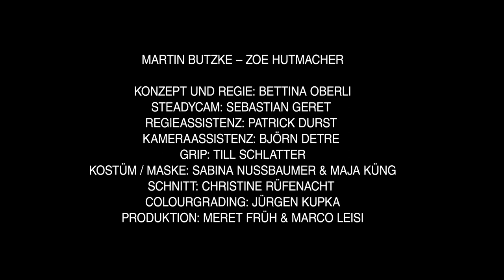THE WEYERS: Julia (Official Video)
Catch The Weyers LIVE supporting Tracer on their European tour in February/March 2016!

European Tour Dates 2016:
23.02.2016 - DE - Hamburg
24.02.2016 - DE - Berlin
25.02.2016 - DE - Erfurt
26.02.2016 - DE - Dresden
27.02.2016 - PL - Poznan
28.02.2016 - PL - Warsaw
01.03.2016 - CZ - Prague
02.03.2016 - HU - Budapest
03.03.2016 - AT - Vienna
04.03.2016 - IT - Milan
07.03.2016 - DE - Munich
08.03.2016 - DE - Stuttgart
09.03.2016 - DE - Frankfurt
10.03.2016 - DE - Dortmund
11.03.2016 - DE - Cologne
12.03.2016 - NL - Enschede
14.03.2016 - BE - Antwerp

Darsteller:
Martin Butzke
Zoe Hutmacher

Konzept und Regie: Bettina Oberli
Steadycam: Sebastian Geret
Regieassistenz: Patrick Durst
Kameraassistenz: Björn Detre
Grip: Till Schlatter
Kostüm / Maske: Sabina Nussbaumer & Maja Küng
Schnitt: Christine Rüfenacht
Colourgrading: Jürgen Kupka
Produktion: Meret Früh & Mario Leisi

The Extras:
Flynn & Dylan Reed-Montandon
Géza Burghardt
Mirjam Montandon
Adrian Schulthess-Fischer
Thibault Badoux
Adi Weyermann
Luke Weyermann
Nora Weyermann
Wolfgang Rudigier
Natalie Schlumpf

Thanks to: Marc Aeschlimann

The BAND GmbH 2013